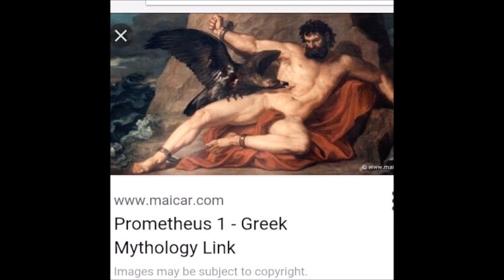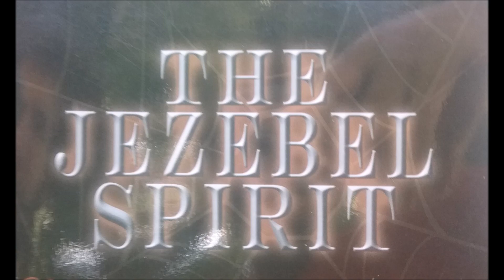IM A SOULDIER - GZUS CRYST (rough)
R BUDD VEGAN ON AMAZON